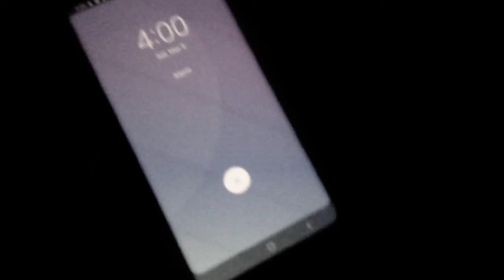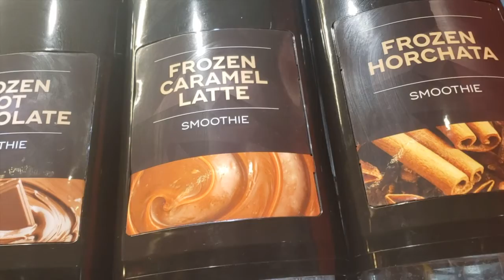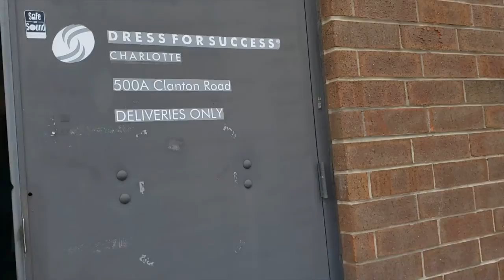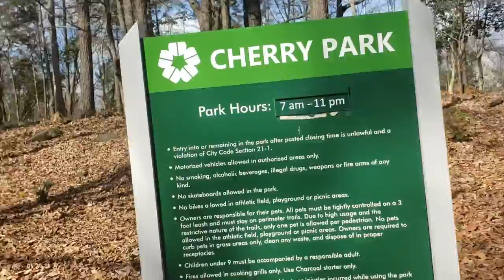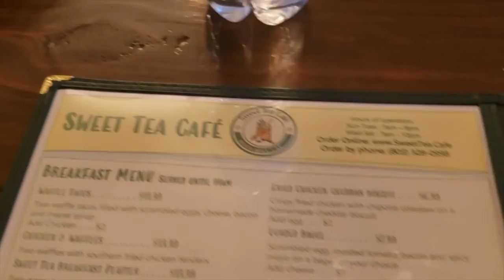Weekend Vlog: Shopping, Walking and Eating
We had so much fun visiting my sister this past weekend.

LOOK UP: Determine your altitude
John 19:17
Luke 23:6
Hebrew 12:2

Publications:
When Anger Strikes
Point of View

Remember to always be the best you can be because only you can be the best you can be ❤ ❤❤❤❤